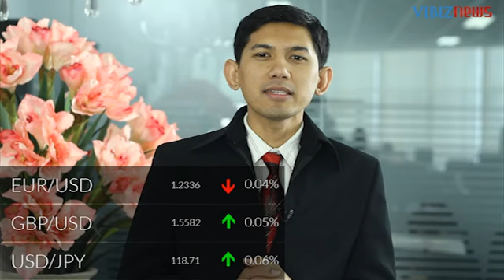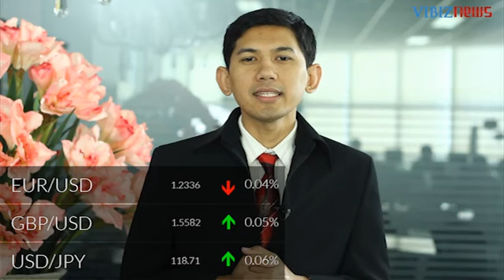Pernyataan The Fed Perkuat Bursa Saham, Vibiznews 18 Desember 2014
Program: Vibiz Morning Call by Vibiznews
Edisi pagi ini Mark Sinambela mengulas bursa saham AS ditutup melonjak dengan Dow Jones capai rekor terbaik tahun ini, imbas rally saham-saham sektor energi dan janji The Fed akan menaikkan suku bunga segera. Sedangkan perdagangan bursa Asia pagi ini, dibuka menguat dipengaruhi rallynya Saham Blue Chip pada bursa Wall Street dini hari tadi. Selain itu disajikan juga pergerakan pasar valas dan juga IHSG.